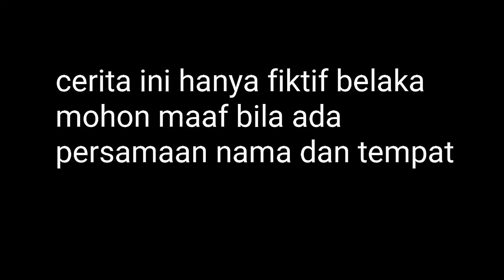TOMBOY+GAGAP episode4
Dalam episode kali ini Nabil dan kapang bertemu di taman belakang.
Dakon di tolak.